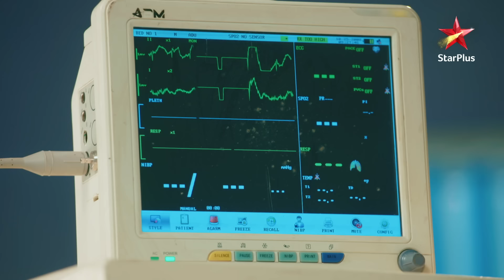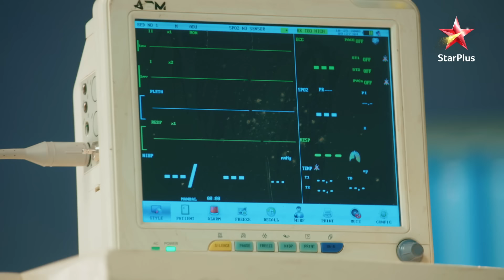Yeh Rishta Kya Kehlata Hai | Birlas suffer a huge tragedy! - Part 1